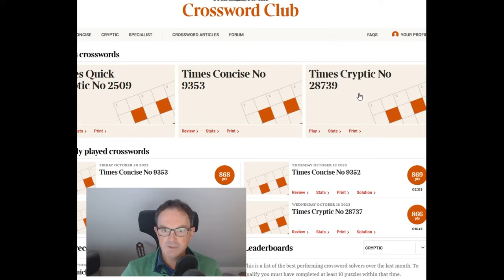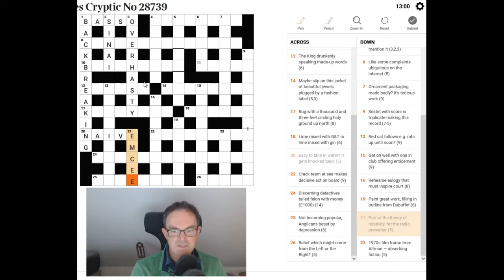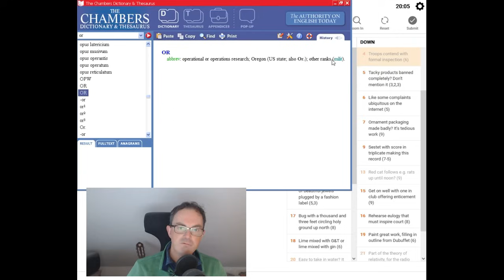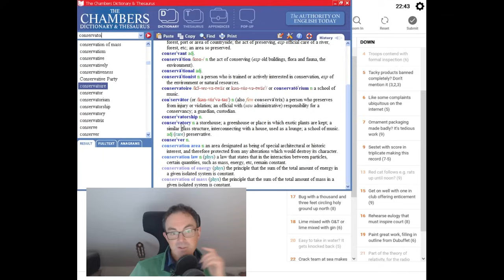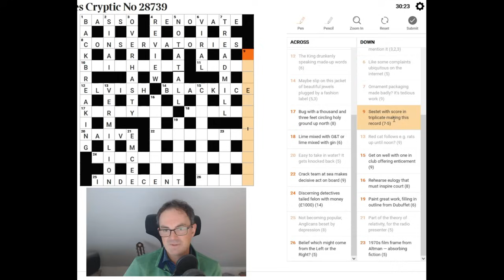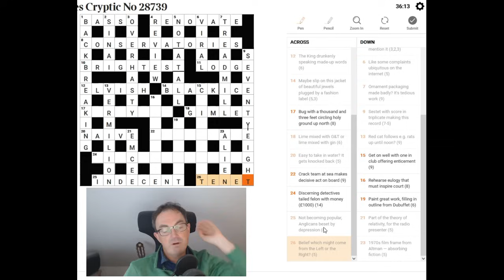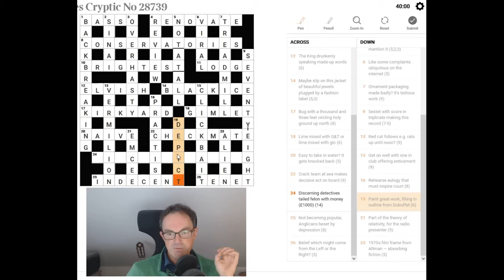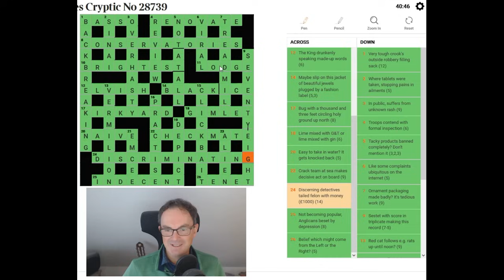The Times Crossword Friday Masterclass: Episode 36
*** TODAY'S PUZZLE ***

In the 36th edition of our attempt to solve a Friday Times crossword, Simon takes on today's puzzle which has some great clues and laugh-out-loud moments!!

The Times Crossword championship will happen tomorrow! Hope to see some of you there.

Box 102
56 Gloucester Road
London
SW7 4UB